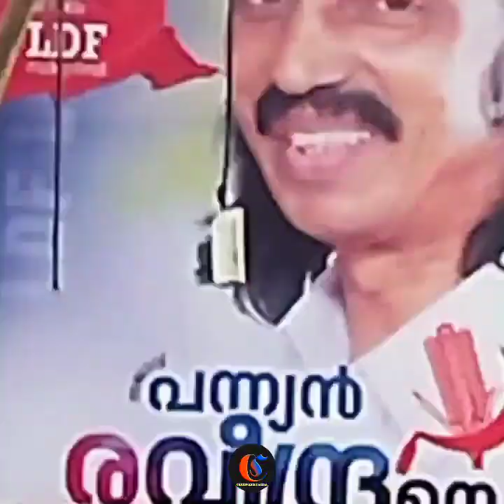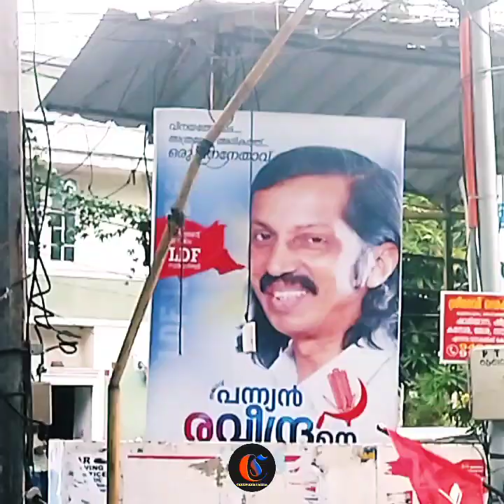ഇടതുപക്ഷ ജനാധിപത്യ മുന്നണി പട്ടം വാർഡ് പൊതുയോഗം